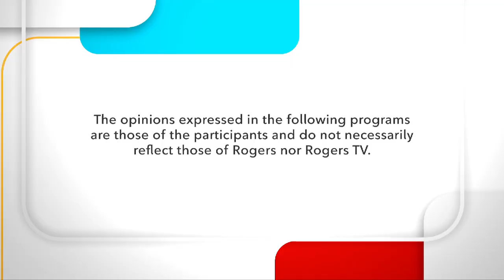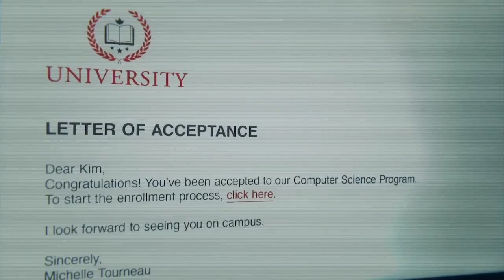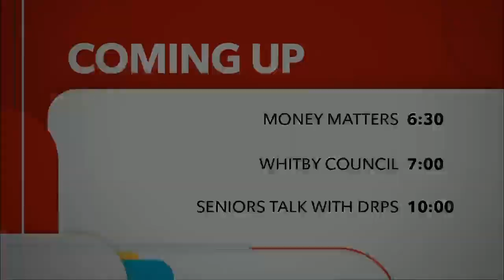At the Heart of Business - Monique Bryan and Daisy Raudales | Rogers tv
At the Heart of Business. A focus on women in business - their challenges and their successes. Guests: Monique Bryan and Daisy Raudales